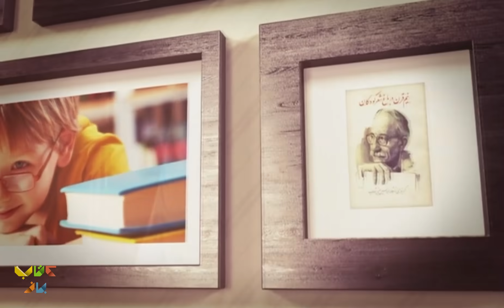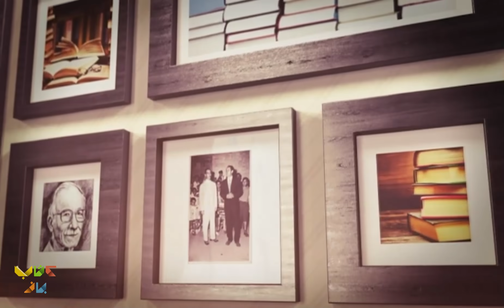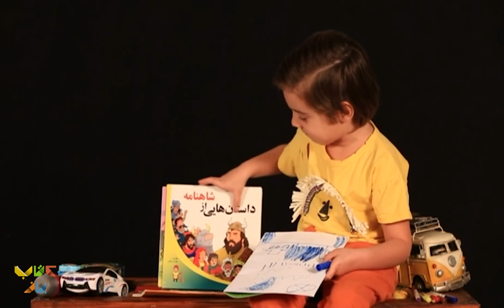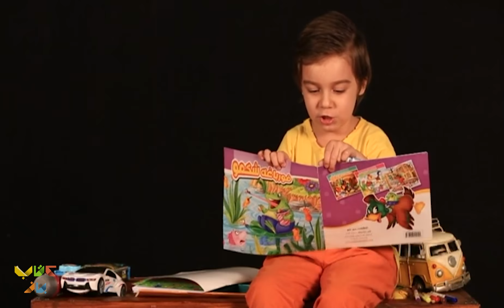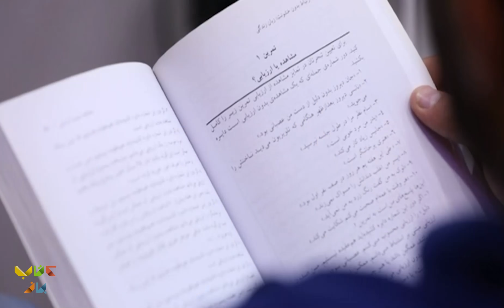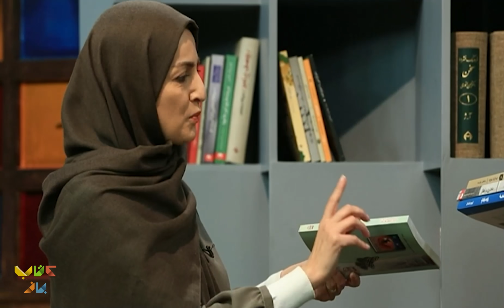گفتگوی جذاب سروش صحت با شقایق دهقان ؛ بازیگر و نویسنده | فصل دوم کتاب باز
خدای من تا حالا شقایق دهقان رو انقدر جدی دیده بودین؟!!!
چقدر دوست داشتنیه، چقدر کارشو بلده و چقدر زیبا از خاطره های خودش با فرزندش میگه و برامون تعریف میکنه که چجوری برای نویان پسرش کتاب میخونه.
شقایق دهقانی بردبار (زادهٔ ۱۳۵۷) بازیگر و نویسندهٔ ایرانی است. بخشی از فعالیت های وی، بازی در مجموعه‌های تلویزیونی نود شبیِ مهران مدیری است. او برای بازی در مجموعه‌های تلویزیونی پاورچین (۱۳۸۱–۱۳۸۲)، شب‌های برره (۱۳۸۴)، و دزد و پلیس (۱۳۹۱) نامزد جایزهٔ بهترین بازیگر زن کمدی از جشن حافظ شد.

تهیه کننده و کارگردان : محمدرضا رضائیان
مجری : سروش صحت
کارشناسان برنامه : مجتبی شکوری
مسعود فراستی
رشید کاکاوند
احسان رضایی
حسن فروتن

:Guest in this part of the Ketab Baz program👇👇
 Shaghayegh Dehghan, the actor and writer of our country, has been Soroush Sehat's guest in one of the programs of the new chapter of Ketab Baz and he has had a different conversation with her in this program.